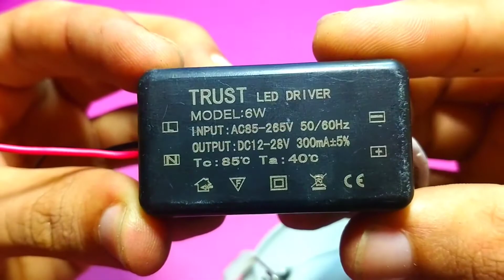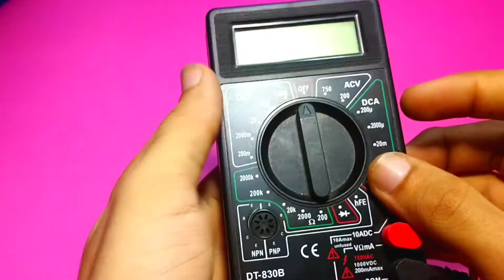How to Repair Ceiling Led Light | Led Light Driver Circuit Repair | SMD Lights Repairing TA Electric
How to Repair Ceiling Led Light | Led Light Driver Circuit Repair | SMD Lights Repairing by  TA Electric. We repair led smd light bulb driver circuit with the help of digital multimeter and in this video we repairing ceiling led light at home diy .

MY Equipements:
Canon Camera
My Google Mobile
My Camera Stand
Soldering Station
Full Electronics Kit
:::::::OUR TOP VIDEOS::::::